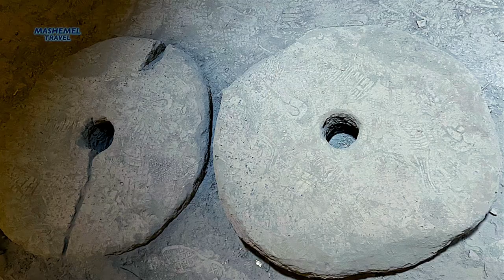DEAD SEA Floating, Where to Stay | Road Trip to Kerak Castle | Jordan Travel Vlog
Dead Sea is the saltiest bodies of water for now – 10 times as salty as the ocean – and has a density which makes swimming similar to floating. It's bordered by Jordan to the east and Israel (Palestine) to the west. The hotel resort Mujib Chalets, where we stayed for couple of nights, has an access to the beach and each chalets has a terrace offering beautiful sunset views. We continue our road trip in the country of Jordan for Kerak Castle tour visiting local farm of our guide on the way. This video continues the documentary series about Jordan, one of the most favourable tourism destinations in the Middle East

🎬 Chapters:
0:00 Intro
0:37 Hotel Resort Mujib Chalets
2:45 Sodom and Gomorrah Pillars
3:10 Local Farm
4:29 The King's Highway
5:09 Kerak Castle

**For the full series of Jordan experiences you can watch in the playlist of Jordan Travel Guide Vlog